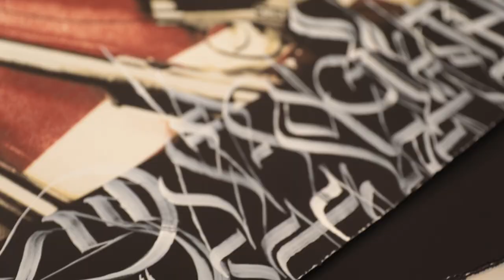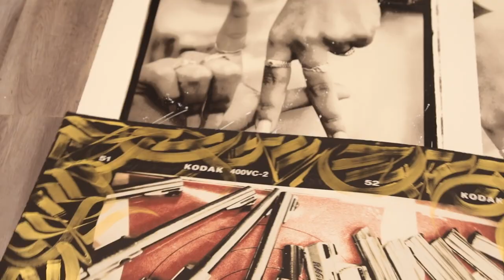Estevan Oriol "LA Fingers" Collaboration with DEFER and RISK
Iconic photographer Estevan Oriol has collaborated with graffiti artists DEFER and RISK on a series of unique one of a kind hand painted collaboration pieces, available exclusively through